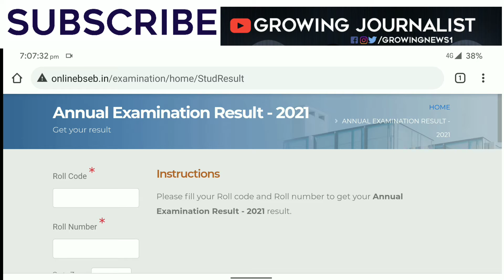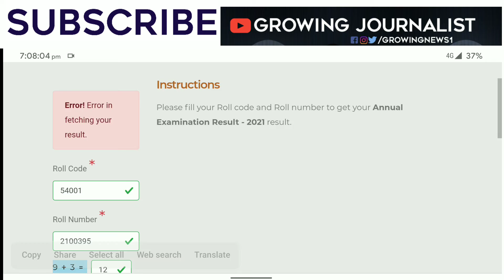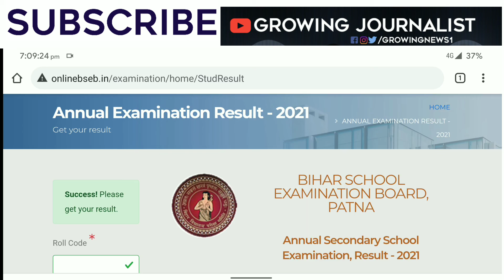Check Bihar Matric Result 2021 with Marksheet| Indic MasterClass | मार्कशीट के साथ रिजल्ट कैसे देखें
bihar board 10th result marksheet 2021 . bseb 10th Result 2021 Bihar Board Matric Result 2021 bihar board 10th result 2021 bihar board result

Indic MasterClass